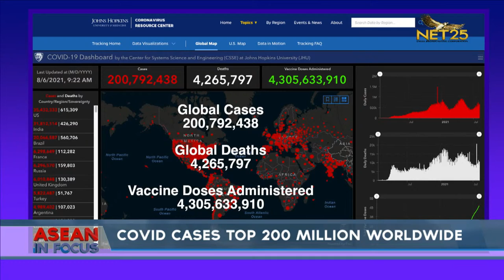Covid cases top 200 million worldwide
The number of Covid-19 infections recorded worldwide passed 200 million, a Johns Hopkins University data showed.